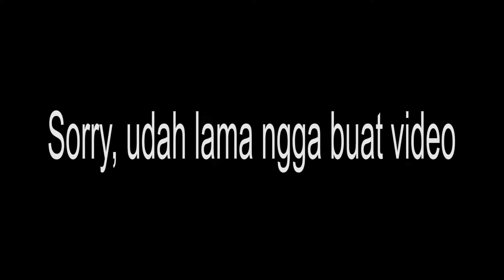MAAF..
Video untuk menutupi diriku yang jarang upload :) Don't worry i'll be back soon (walaupun gaada yang nonton :')